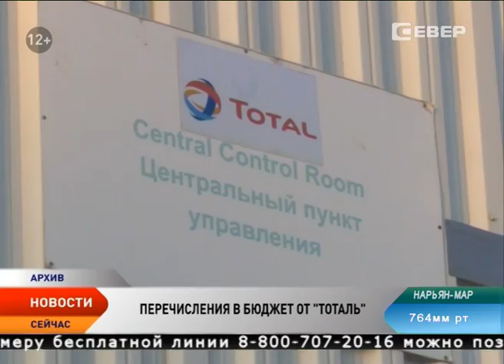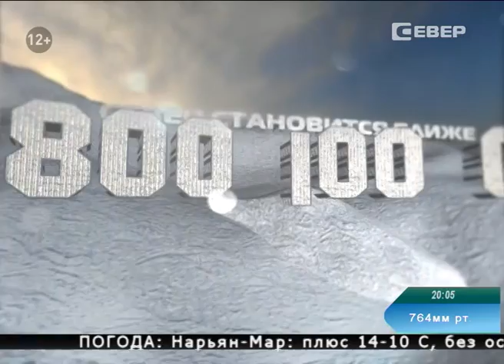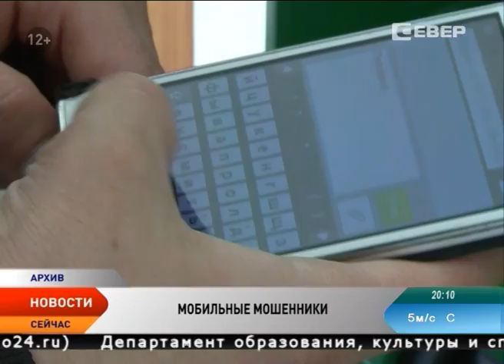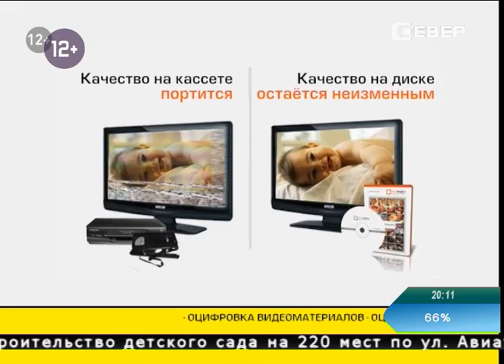Новости Ненецкого округа от 29.06.2016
Новости экономики НАО:

В Нарьян-Маре прошло торжественное открытие офиса группы ВТБ.

Ненецкий округ объединяет усилия с профессионалами в сфере привлечения инвестиций.

Нарьян-Марский морской порт успешно выполняет мероприятия по финансовому оздоровлению.

В Ненецком округе началась активная фаза ремонта дорог.